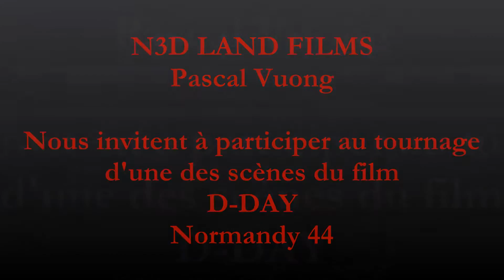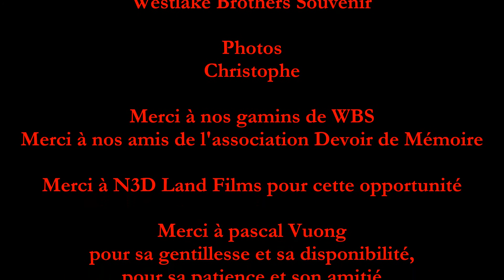Tournage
Le 8 mai 2013, quelques membres de Westlake Brothers Souvenir et des membres de l'association Devoir de Mémoire ont été invités à participer à un tournage d'une scène du film D-Day Normandy 44... Il s'agissait d'évoquer Robert Boulanger, soldats des Fusiliers Mont-Royal, au moment où il écrivait sa lettre à ses parents, alors qu'il était dans la barge qui le conduisait à Dieppe, le 19 août 1942... Il y mourut à peine son pied posé sur les galets de la plages... Il avait confié son courrier quelques heures auparavant à un camarade qui revint...
Thanks to the members of Devoir de Mémoire Association, nos jeunes ont pu revétir des vraies tenues de soldats canadiens...
Merci à N3D Land Films pour sa confiance.
Merci à Pascal Vuong, le réalisateur, pour sa gentillesse et son amitié, pour sa patience et sa disponibilité.
On may 8, 2013, few young men of WBS and members od Devoir de Mémoire Association,  were invited to participate in the filming of a scene from D-Day Normandy 44 ... There was mention Robert Boulanger, soldier of the Fusiliers Mont-Royal, when he wrote his letter to his parents while he was in the barge which led to Dieppe on August 19, 1942 ... He died just his foot on the pebble beaches ... He had told his mail a few hours ago to a friend who returned ...
Thanks to members of the Duty of Memory Association, our youth could be coated held true of Canadian soldiers ...
Thank you to N3D Land films confidence.
Thank you to Pascal Vuong, the director, for his kindness and friendship, for his patience and availability